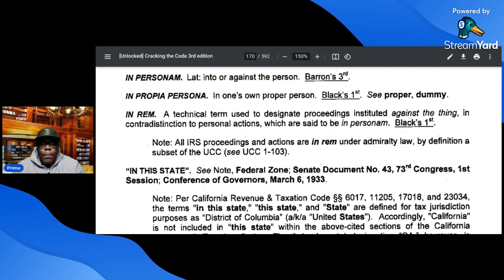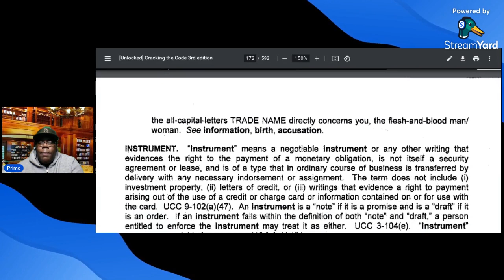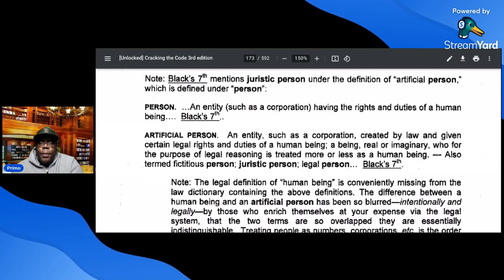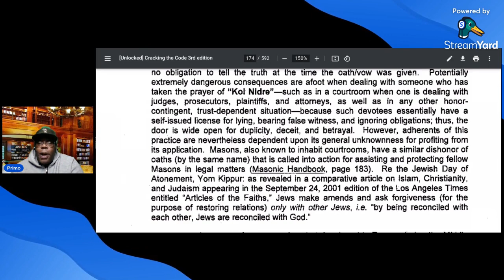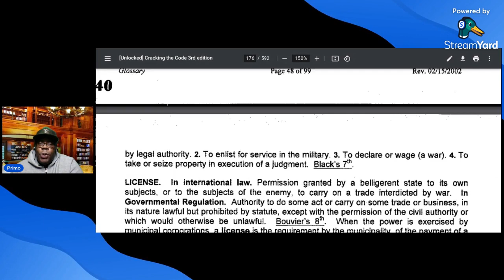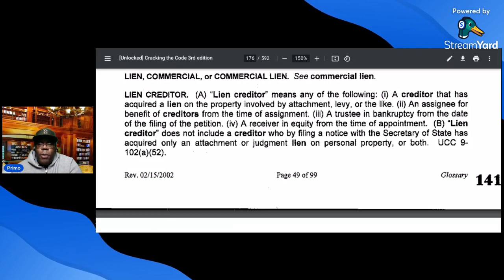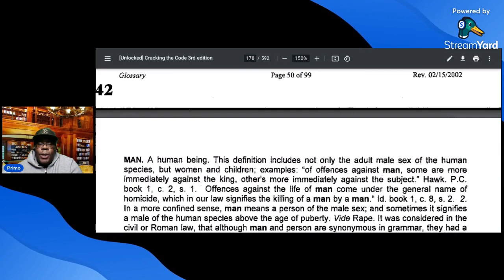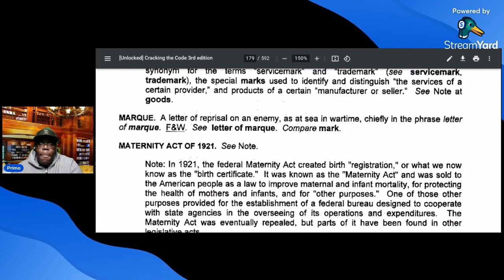Annotated Glossary I-J-K-L-M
Annotated Glossary from Cracking The Code 3rd Edition